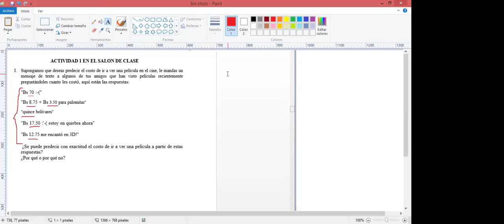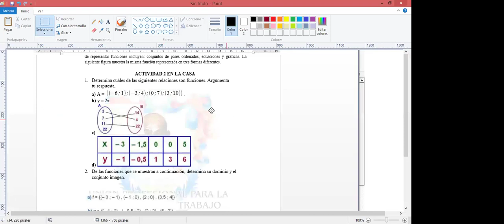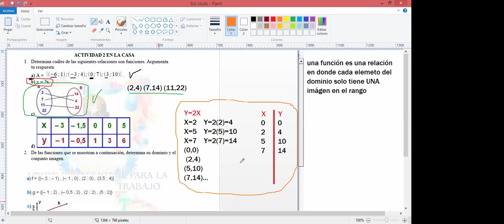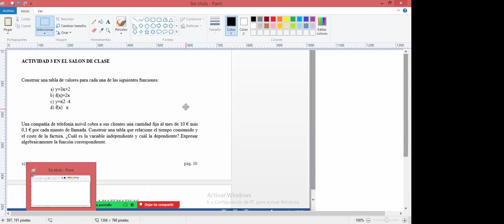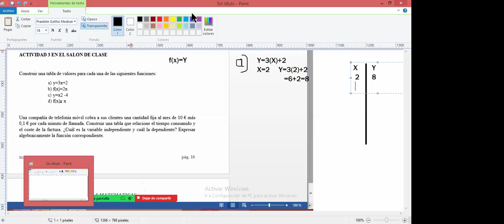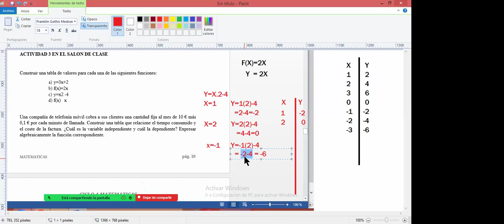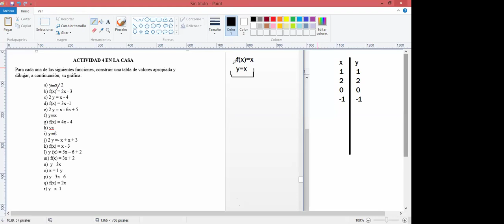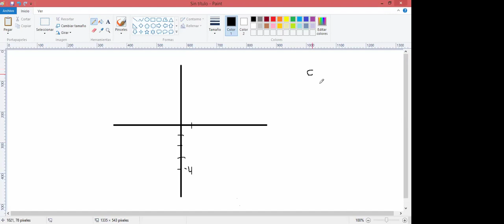9na Clase de Bachillerato Flexible en la Alianza FEDISCOL - CONEIDHU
Este es el video tomado de la 9na clase virtual impartida por los docentes de la CONEIDHU a los estudiantes de FEDISCOL.